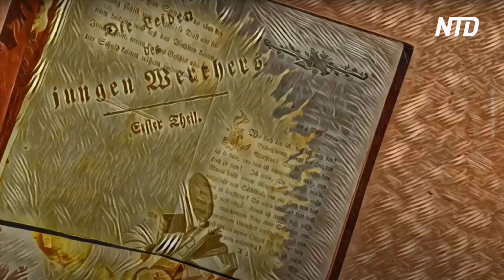Lotte Haus & Lotte Italian - Young Man Kang Interview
Epoch Times NTD

About the project: "Lotte Haus" is the first international film co-production between South Korea and Germany, especially with Hessian producers. Secret roles play the Lotte World Tower in Seoul and the Lottehaus in Wetzlar.
- The story is based on Goethe's novel "The Sorrows of Young Werther".
Plot: Set in both Seoul, South Korea and Wetzlar, Germany, "Lotte Haus" follows Suji, an aspiring actress, as she searches for her missing purse while on a location scout in Wetzlar. Caught between the two men who hired her, Suji must search her memories of them as she traces the path of her lost purse. The tale becomes more harrowing for Suji as Goethe's Charlotte and her own life begin to merge into one. Who will Suji choose? Will she ever find her purse? Will her story end as Charlotte's did in Goethe's novel? Find out in this tale of love and mystery.